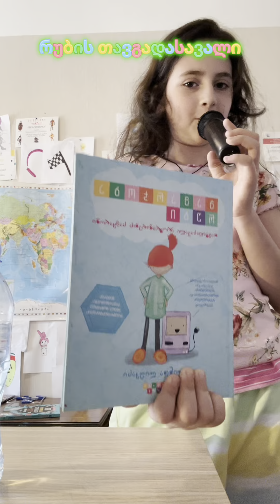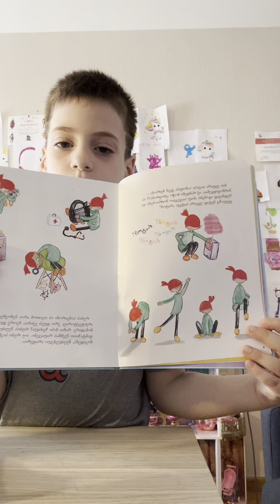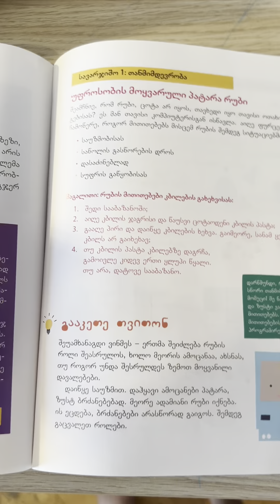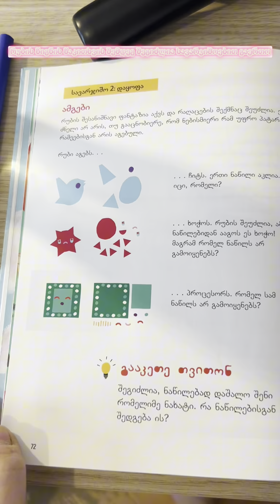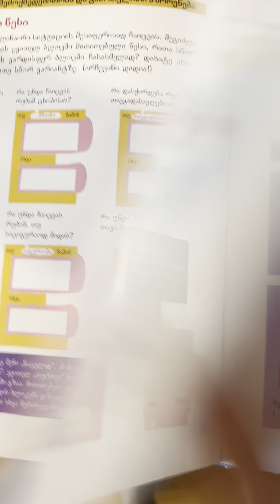სესილიამ და ალექსანდრემ რაზე ისაუბრეს? 📖🪩